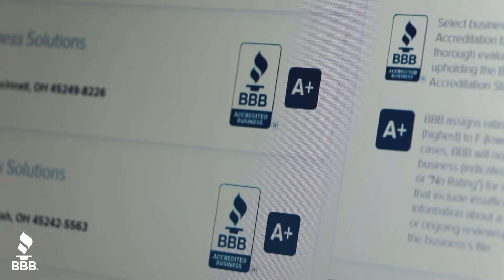Start with Trust | BBB Roofing Industry Report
While there’s been no shortage of work over the last two years, roofing contractors are still struggling with the labor and material shortages created by the pandemic.

However, roofers that embrace industry trends and deliver on their promises should continue to grow and flourish. Let BBB help you find a trusted roofing contractor near you!